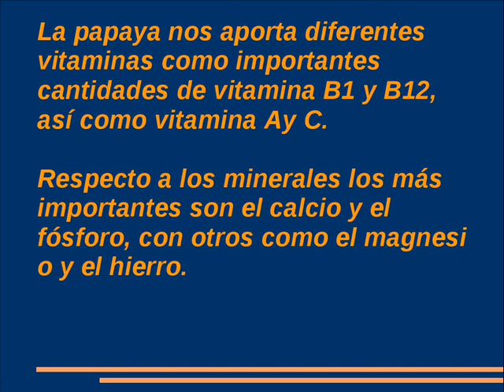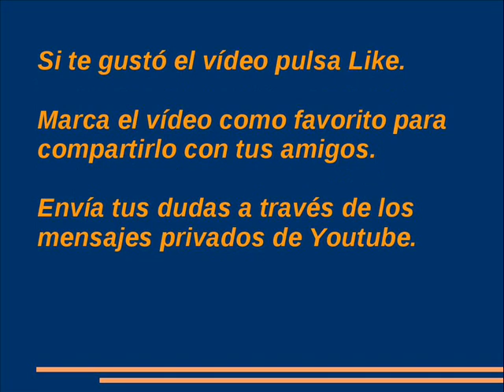Beneficios de la Papaya- Propiedades de la Papaya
Beneficios de la Papaya. La Papaya presenta unos beneficios interesantes para la salud. Conoce los Beneficios y las mejores propiedades de la papaya, así como sus características más interesantes y todo lo que se debe saber sobre esta fruta.

La cantidad de antioxidantes hace de la Papaya una fruta excelente para poder cuidarnos por dentro y por fuera. Además es interesante para las mujeres que tienen dolores menstruales, ya que suele aliviar. Por otro lado la gran variedad de vitaminas, permite a la papaya aportar unos nutrientes esenciales.